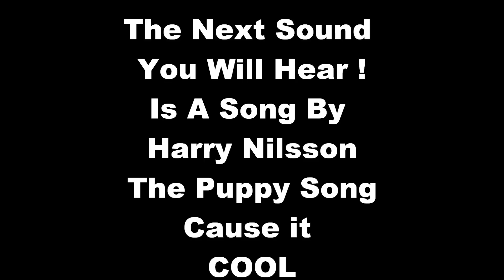Leona Annabelle Stamps(Davis)